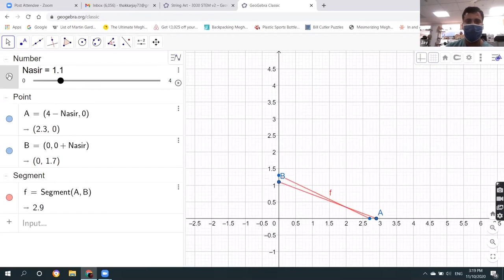"Not a Training But a Joint Learning Experience" | KVS Math Teachers Feedback